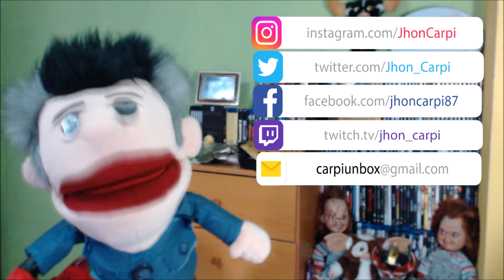PAYASOS ASESINOS 5 (Años 2004/2007).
TITULO: PAYASOS ASESINOS 5 (Años 2004/2007).